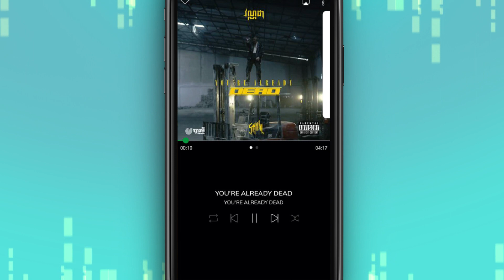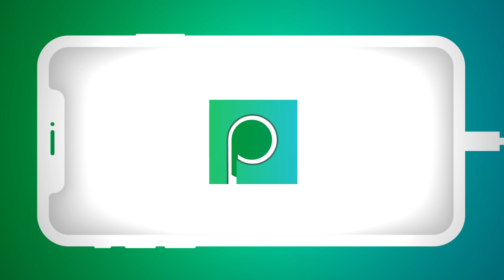ប្រេី Pleng Pro Free សាកល្បង 30 ថ្ងៃ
​ឃើញទេងាយណាស់ ប្រើ Pleng Pro📱 ក្រៅពីស្តាប់ឥតល្ហែ ឥតទាក់ សំឡេងច្បាស់ល្អកម្រិត HD ហើយ ស្តាប់ដោយមិនមាន Internet បានទៀត 😍ហើយរឹតតែពិសេសនោះ មិនមានផ្ទាំងពាណិជ្ជកម្មរំខានទៀតណ៎! Pleng Pro ខប់ៗចឹង  បានដោនឡូត Pleng នៅ?  ​
គ្រាន់តែចូល​ទៅ​កាន់​ Pleng app រួ​ច​ចុះ​ឈ្មោះ​តាម​លេខ​ទូរស័ព្ទ​ គណនី​ Facebook ឬ Gmail របស់​អ្នករួចភ្ជាប់​ Pleng Pro ​ជា​ការ​ស្រេច❣️ ដោនឡូត Pleng by Smart ដោយឥតគិតលុយ 🎧